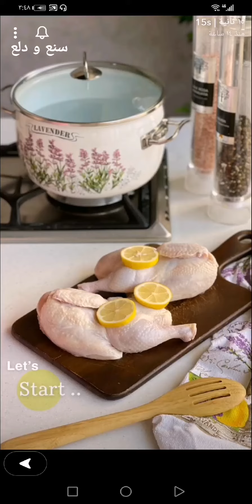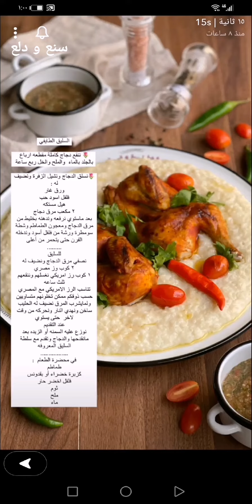السليق الطائفي أو الحجازي مع دجاج محمر في الفرن بطريقة لذيذة وسهلة / Alsaleeg👌✨ ١٥ ثانية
السليق الطائفي أو الحجازي مع دجاج محمر في الفرن بطريقة لذيذة وسهلة / Alsaleeg👌✨سناب ١٥ ثانية ...
* المكونات والطريقة //
ننقع دجاجة كاملة مقطعة ارباع بالجلد بالماء والملح والخل لمدة ربع ساعة
نسلق الدجاج ونشيل الزفرة ونضيف له :
ورق غار
فلفل اسود حب
هيل
مستكه
2 مكعب مرق الدجاج
بعد ما يستوي الدجاج نرفعه وندهنه بخليط من مرق الدجاج ومعجون الطماطم وشطة سومطرة ورشة من فلفل اسود وندخله الفرن حتى يتحمر من أعلى .
* للسليق :
نصفي مرق الدجاج ونضيف له :
2 موب رز مصري
1 كوب رز امريكي
نغسلهم وننقعهم لمدة ثلث ساعة
كمية الرز الامريكي مع المصري حسب ذوقكم ممكن تخلونهم متساويين ولما يشرب المرق نضيف له الحليب الساخن ونهدي النار ونحركه من وقت لآخر حتى يستوي .
* عند التقديم :
نوزع عليه السمنة أو الزبدة بعد ما نقدحها ونرص الدجاج وتقدم مع سلطة السليق المعروفة .
* سلطة السليق :
* في محضرة الطعام :
طماطم
كزبرة خضراء أو بقدونس
فلفل اخضر حار
ثوم
ملح
ماء
وبالعافية 💖
اكواد الخصم في ايهيرب ( iherb cod ) AYA2301 - AXQ2120
مشاهدة ممتعة ،،
السليق,
سليق,
السليق الطائفي,
السليق الحجازي,
السليق النجدي,
وصفة السليق,
طريقة السليق,
رز السليق بالحليب,
سليق دجاج,
السليق بالدجاج,
السليق مع الدجاج,
سلطة السليق,
الدقوس,
طبخات,
وصفات,
اكلات,
اطباق,
مطبخ,
طبخ,
سناب طبخ,
سنابات طبخ,
طبخات سناب شات,
وصفات سناب,
سنع و دلع,
سناب ١٥ ثانية,
سناب 15 ثانية,